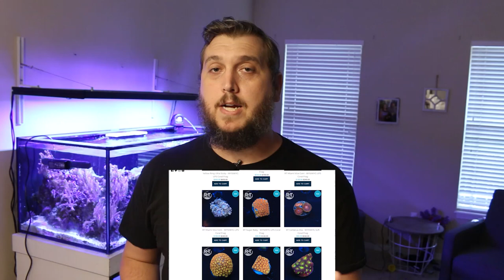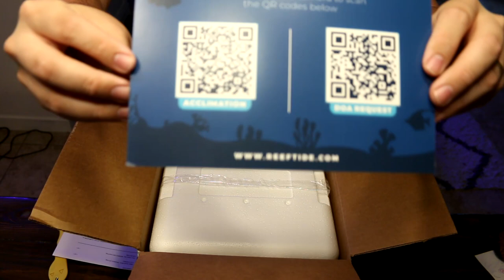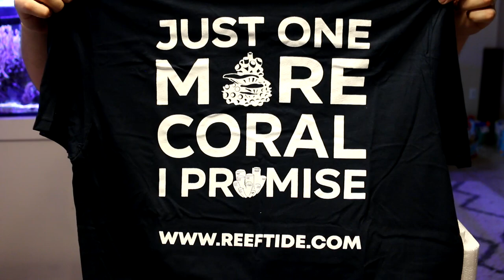Unboxing Amazing Coral Frags!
Today I'm doing an Unboxing video! I'm unboxing Coral for the 125g Reef Aquarium. Its time to keep adding coral and I found just the place to get them! Reef Tide offers some amazing and unique coral frags for awesome prices. today. These coral frags are stunning!